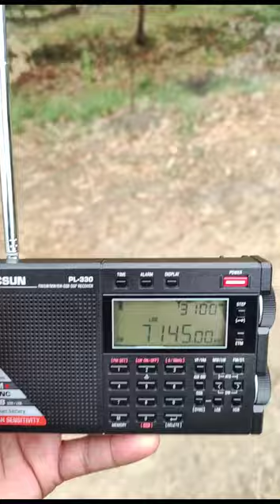Tecsun Pl330 with whip antenna..... Great reception..... 9N1CA (4)